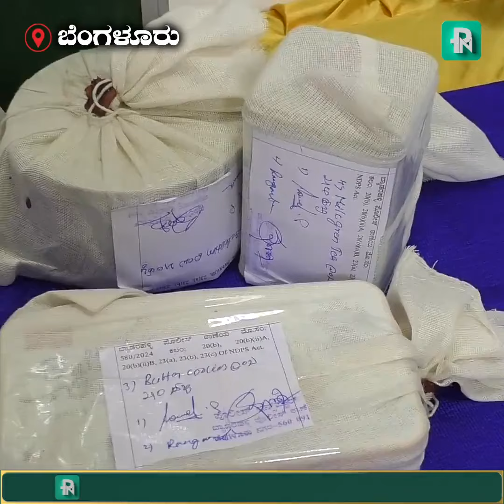ಬೆಂಗಳೂರು: ಥೈಲ್ಯಾಂಡ್ ಮೂಲಕ ಹೈಡ್ರೋ ಗಾಂ* *ಜಾ ತರಿಸಿ ಮಾರಾಟ ಮಾಡ್ತಿದ್ದ ಬಟ್ಟೆ ವ್ಯಾಪಾರಿ ಅರೆಸ್ಟ್